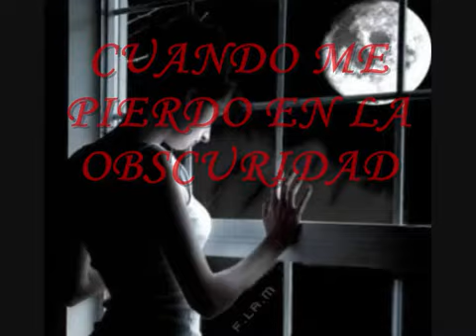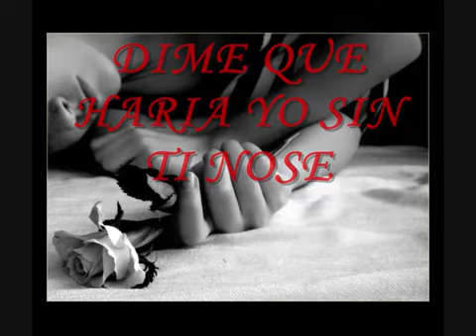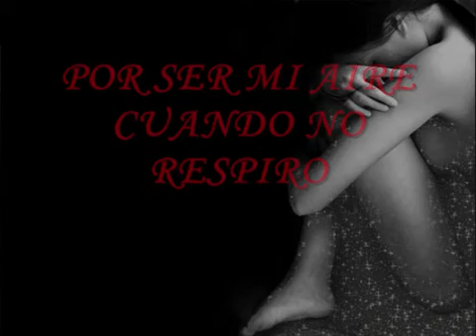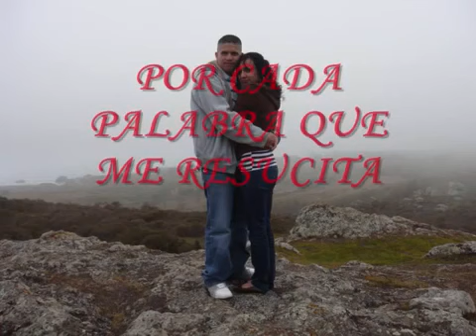Gracias por estar conmigo